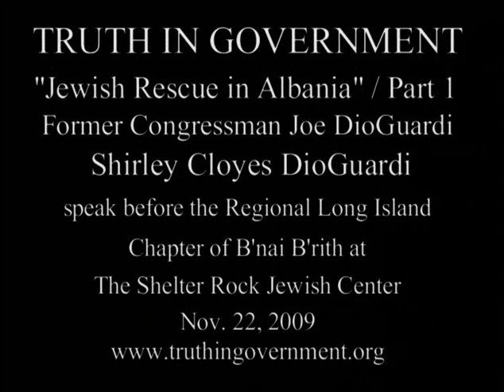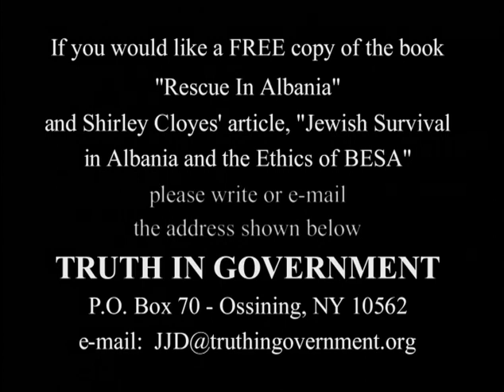DioGuardi and Cloyes speak on Jewish Rescue In Albania for Bnai Brith Long Island PART 1_ 11-22-2009